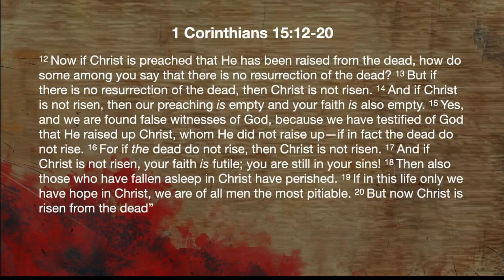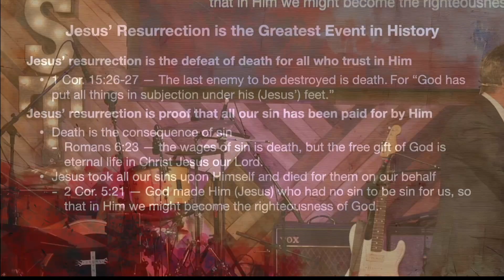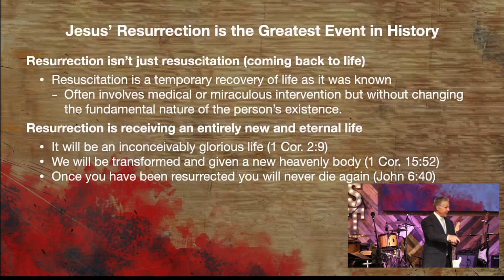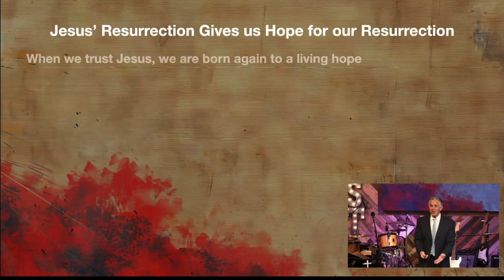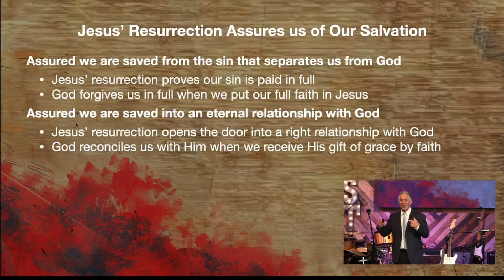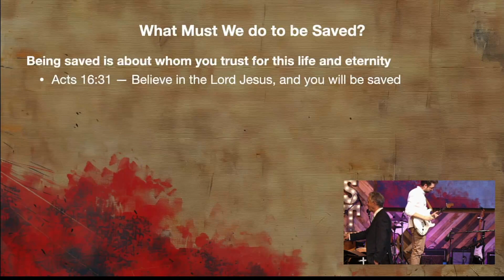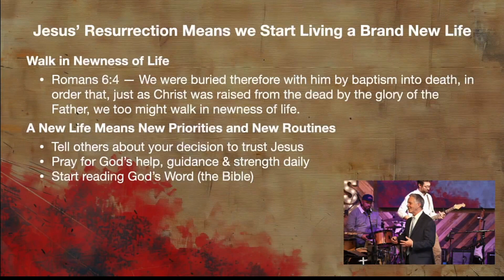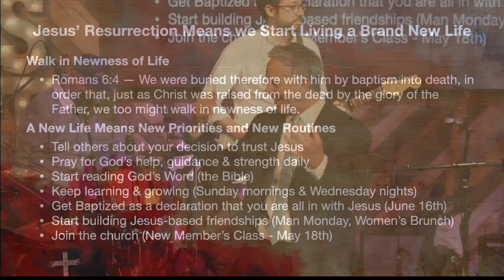Easter 2024 w/Pastor George Clerie